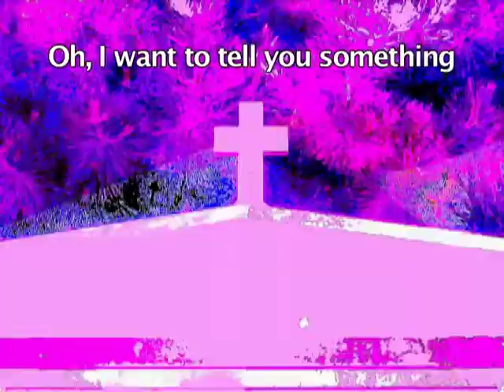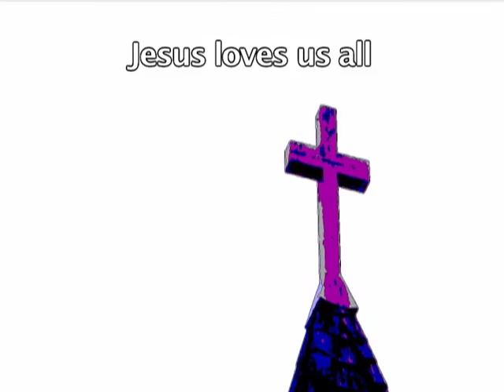JESUS LOVES US ALL (No Leave Vocal)